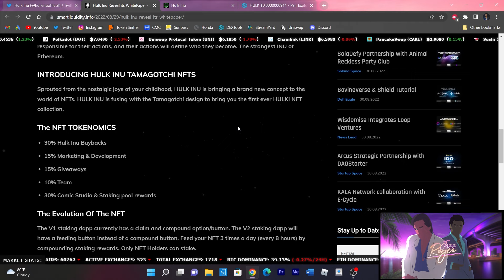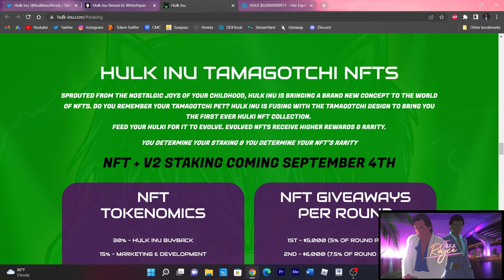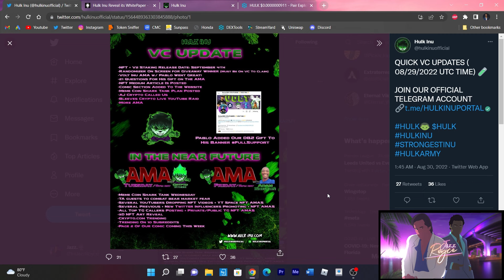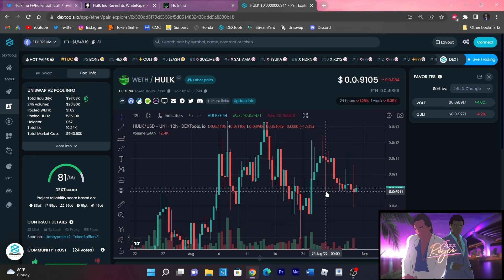HULK INU TOKEN UPDATE: | NFTS LAUNCHING ON SEPT 4TH - V2 WHITEPAPER, STAKING & MORE!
**IM NOT A FINANCIAL ADVISOR**